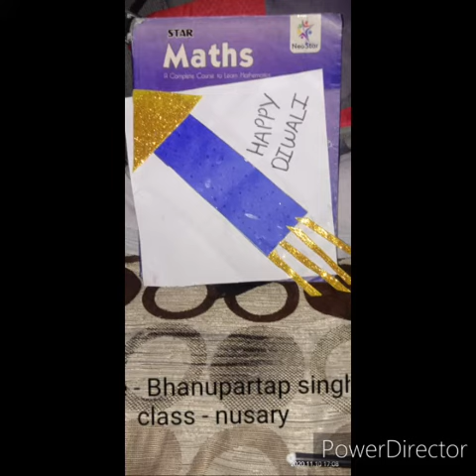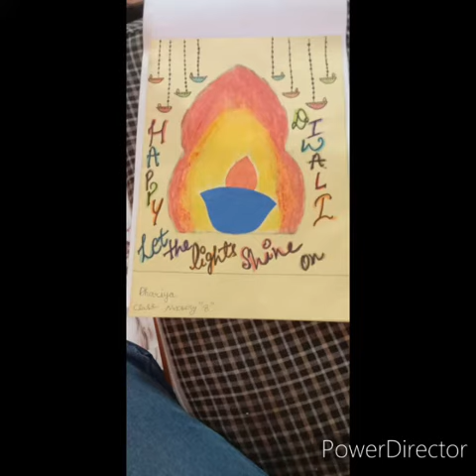DIWALI ACTIVITY BY NURSERY STUDENTS - CANTERBURY PUBLIC SCHOOL